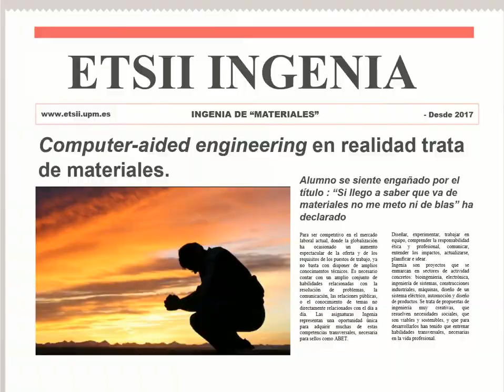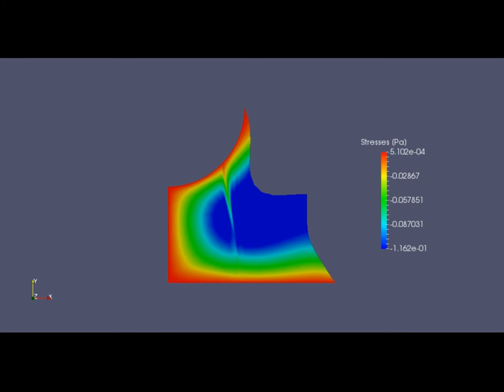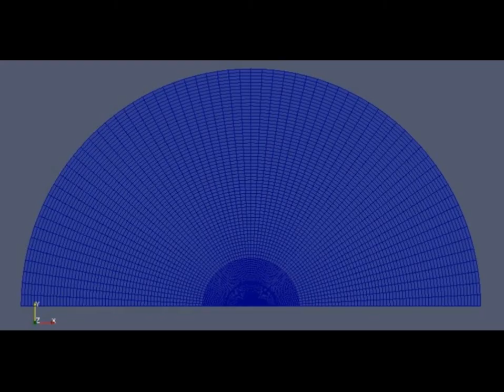Ingenia 2017 - Materiales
Proyecto de la asignatura del Máster de Ingeniería Industrial de la ETSI Industriales de la UPM: Ingenia. En su edición de 2017. Más info